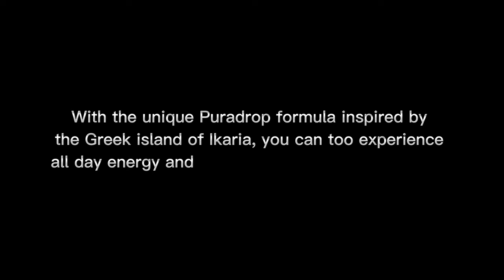Puradrop Review - Weight Loss Gummy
Each day 67,380 individuals bite on this

Fat Dissolving
"Colorful Island" Gummy
The Delicious Gummies That
Assist You With shedding pounds and Keep It Off

With Puradrop's extraordinarily planned sticky, you'll encounter what speeding up your weight reduction is like. Simply require one yummy sticky a day and you also can drop dress sizes and fit into your number one outfits once more.

Our normal recipe contains an interesting mix of all veggie lover fixings
that your body can retain rapidly for quick fat consume:

Support Accelerated Weight Loss
With 1 Delicious Gummy A Day

With the special Puradrop recipe motivated by the Greek island of Ikaria, you can too encounter the entire day energy and sped up weight reduction support.

Quick Fat Burn and Appetite SuppressionCurb your desires by requiring 1 Puradrop a day. You'll immediately feel the distinction as Puradrop requires only minutes to start supressing your hunger and helping your metabolism.Gut Cleansing and Improved DigestionPuradrop contains a useful mix of proteins, chemicals and great microbes that tenderly purify your stomach and further develop your digestion.Improved Energy For Peak PerformancePuradrop is supercharged with Vitamins B6, B9, and B12 that help a consistent progression of energy at a cell level and forestall fatigue.Weight Loss To Feel Light and Look GreatA regular method for accomplishing better weight the board and lose a large number of pounds with each sticky you take.Order Now and Save 60% 6 Month Money Back Guarantee
Healthy Detoxification for Weight Loss Support